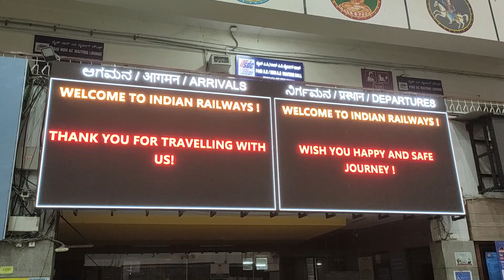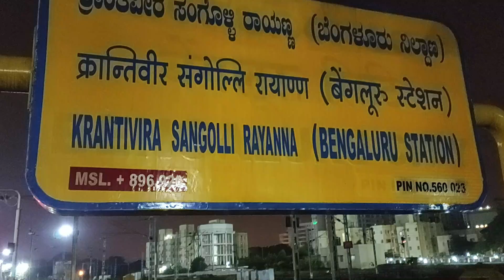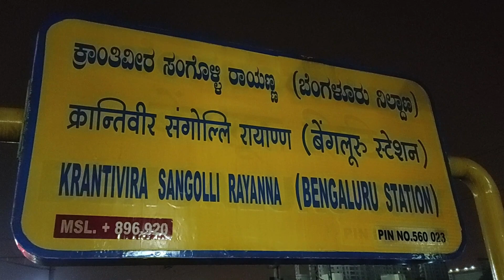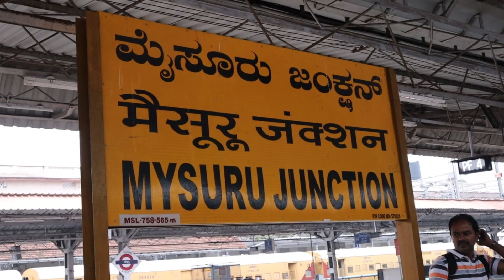Part 1 | Bangalore to Tiger Hill, Ooty | My Ooty Tour Vlog 😊❤️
Ooty (City in Tamil Nadu)
Ooty (short for Udhagamandalam) is a resort town in the Western Ghats mountains, in southern India's Tamil Nadu state. Founded as a British Raj summer resort, it retains a working steam railway line. Other reminders of its colonial past include Stone House, a 19th-century residence, and the circa-1829 St. Stephen’s Church. Its 55-acre Government Botanical Garden lies on the slopes of Doddabetta Peak. ― Google
Elevation: 2,240 m
Weather: 18 °C, Wind NE at 5 km/h, 60% Humidity weather.com
Climate: Subtropical Highland (Köppen)

Besides Youtube, I am very active on Instagram, Linkdin as well. You can check me out there too.